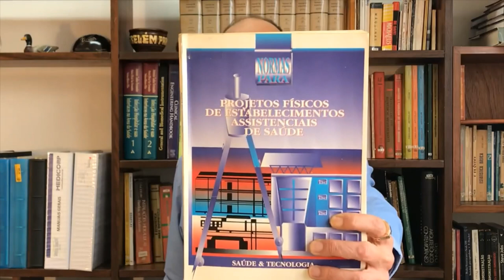Prorrogada a Consulta Pública 725 que trata da RDC 50 da ANVISA - até 09/12/2019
A RDC 50 deve mudar? Em que pontos? Se você sabe de algum ponto em que esta resolução, que afeta inúmeros estabelecimentos assistenciais de saúde, deve mudar para melhor, mencione na consulta pública. Vai ajudar a construirmos hospitais mais seguros.
O vídeo convida os profissionais e especialistas na área de engenharia clínica a participarem deste importante momento de consulta sobre a RDC 50 da ANVISA. Há inúmeras justificativas para a mudança e é importante participar.
No final do vídeo há dois links para dois vídeos da ANVISA, debatendo o tema. É imperdível.
Em que você poderia contribuir com a melhoria da RDC 50? Participe!!!
Vídeos da ANVISA sobre a RDC 50, porque mudar?